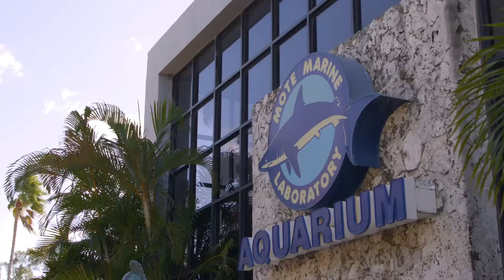What to Expect from a Mote Internship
Thinking about applying to be an intern at Mote Marine Laboratory, but not sure what exactly to expect? Hear from our interns about their various experiences in animal care, research, and aquarium husbandry.

To learn more about our various internship opportunities, visit our

MB01ZRWKRKDMVYW